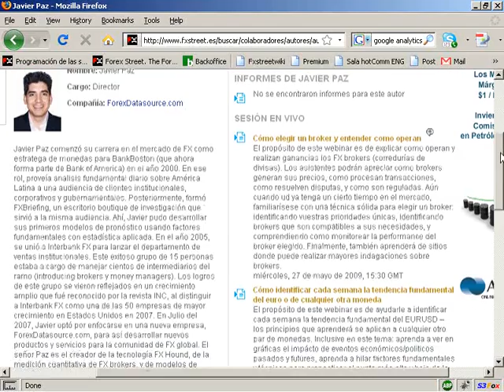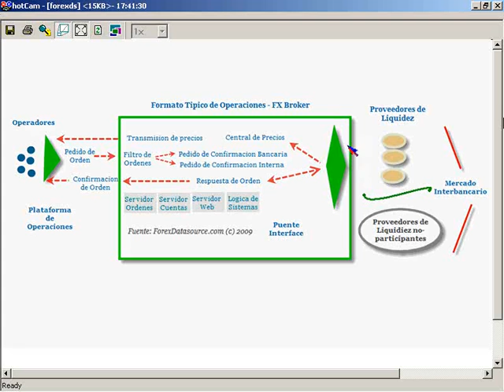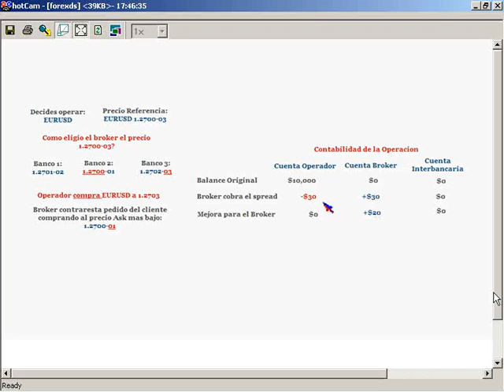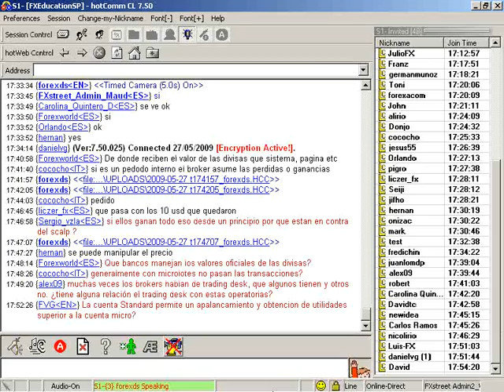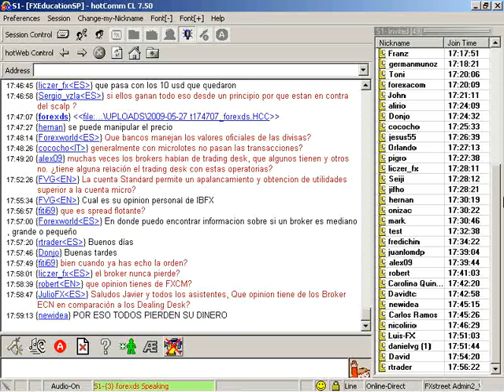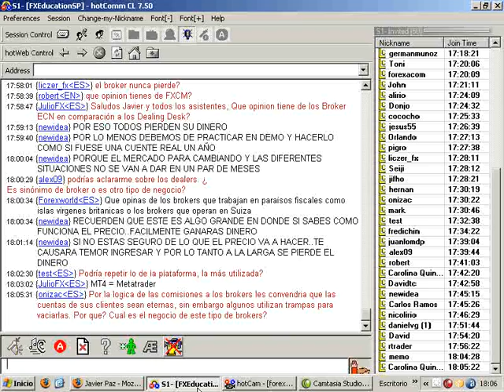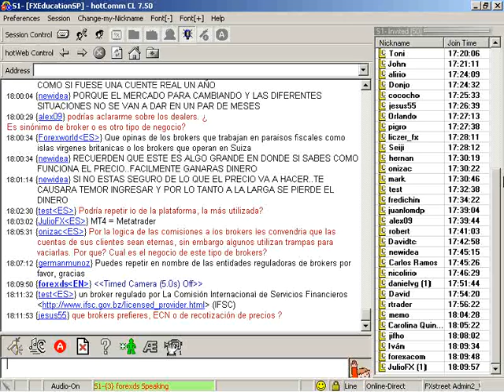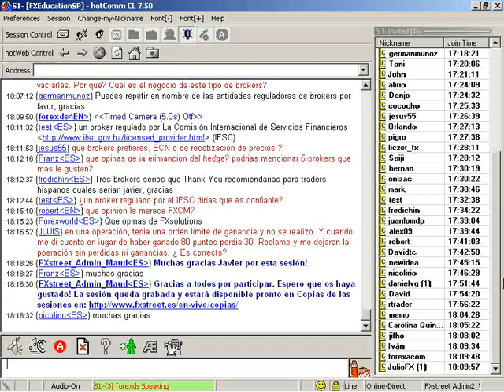Javier Paz: Cómo elegir un broker y entender como operan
Fecha de emisión: 27 mayo 2009. Ponente: Javier Paz. El propósito de este webinar es de explicar como operan y realizan ganancias los FX brokers (corredurías de divisas). Los asistentes podrán apreciar como brokers generan sus precios, como procesan transacciones, como resuelven disputas, y como son reguladas. Aún cuando ud ya tenga un cierto tiempo en el mercado, familiarísese con una técnica sólida para elegir un broker: identificando vuestras prioridades únicas, identificando brokers que son compatibles a sus necesidades, y comprendiendo como monitorear la performance del broker elegido. Finalmente, también aprenderá de sitios donde puede realizar mayores indagaciones sobre brokers.